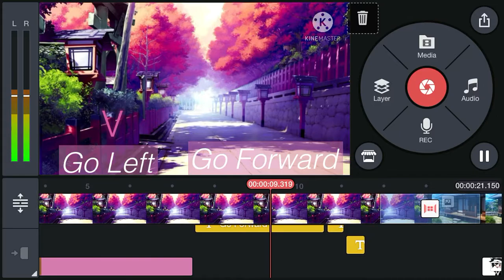"If i were in a Japan Simulation"//WIP//Test